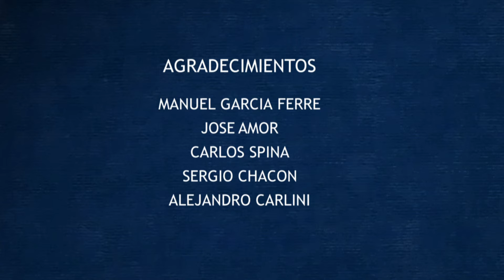Entrevistas ULP: Manuel García Ferré San Luis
Entrevista a Manuel García Ferré del año 2011 en el programa de la Universidad de La Punta (ULP) San Luis